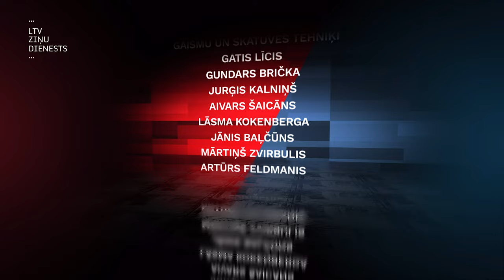Projekts "Būris". Dzimumu līdztiesība – vienādība it visā?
Jūs arī domājat, ka sievietes spēj labāk aprūpēt bērnus un ģimeni, bet vīrieši ir veiksmīgāki biznesā?Ka sievietes ir emocionālas, bet vīrieši – racionāli? Šie pieņēmumos balstītie dzimumu stereotipi, diemžēl, nav vienīgie kas dziļi iesakņojušies sabiedrības apziņā. Pārāk daudziem joprojām šķiet, ka tā ir norma, ka tieši sievietei ģimenē jāuzņemas visi ar bērnu audzināšanu un sadzīves uzturēšanu saisītie jautājumi. Arī tad, ja viņa strādā algotu darbu – tāpat kā vīrs. Vai vēlme pieturēties pie tradicionālā dzimumu lomu sadalījuma ir atbalstāma vai nosodāma?

Par to šajā  “Būrī” diksutē šefpavāre Svetlana Riškova un ķīmijas skolotājs Pāvels Pestovs. Abi viņi pārstāv profesijas, kurās sava dzimuma pārstāvji joprojām ir retums. Par dzimumu līdztiesības politiku Latvijā eksperta komentārus sniegs Labklājības minsitrijas pārstāve Agnese Gaile, bet par sabiedrības attieksmi un stereotipiem runās skolas direktors Aleksandrs Vorobjovs.

Raidījuma sadaļas:
00:00 - Intro
1:09 - Sasveicināšanās
2:07 - "Būra" noteikumi
2:30 - Raidījuma dalībnieki
3:15 - Novērotāji
6:10 - 1. raunds - Vai dzimumu līdztiesība nozīmē vienādību
11:58 - 2. raunds - Darbs vs Nauda
22:53 - 3. raunds - Līdztiesība it visā - arī ģimenē?
28:48 - Fināls
32:52 - Ekspertu komentāri
37:26 - Novērotāju fināla balsojums
39:07 - Noslēgums